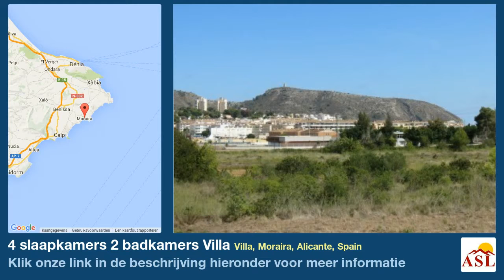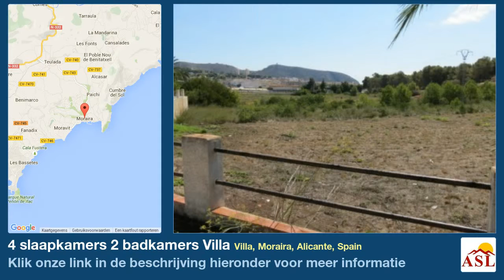4 slaapkamers 2 badkamers Villa te Koop in Villa, Moraira, Alicante, Spain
Meer informatie op Villa te Koop in Villa, Moraira, Alicante, Spain met 4 slaapkamer, 2 badkamers

Investeringsmogelijkheid. Deze villa, met uitzicht op de stad en de zee, is gelegen in het het Pinar de l'Advocat gebied van Moraira, 700m naar het strand en 800m van het stadscentrum. Deze eigenschap is in de behoefte van complete renovatie, maar met de investeringen en de juiste aannemer deze villa een aanzienlijke winst zou maken als doorverkocht of kan een waardevolle bron van huurinkomsten worden. De villa is verdeeld over twee verdiepingen met een dakterras die een extra kamer met vele mogelijke toepassingen omvat. De begane grond van het pand bestaat uit een grote Naya, ruime woon / eetkamer, keuken, twee slaapkamers en een huis badkamer. Het gastenverblijf, met aparte ingang, bestaat uit een woon- / eetkamer, keuken, twee slaapkamers en een badkamer. De tuin heeft ook twee niveaus, op straat parkeren, een terras en een terras bij het zwembad met een 8 x 4m zwembad. Eigenschappen die zijn op loopafstand van de stad en het strand zijn zeldzaam, deze villa biedt een uitstekende gelegenheid.